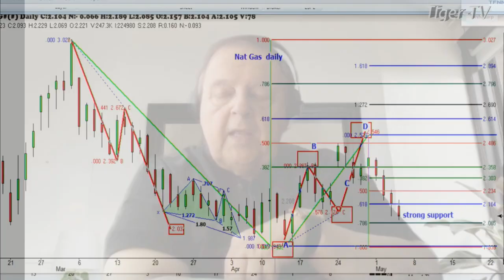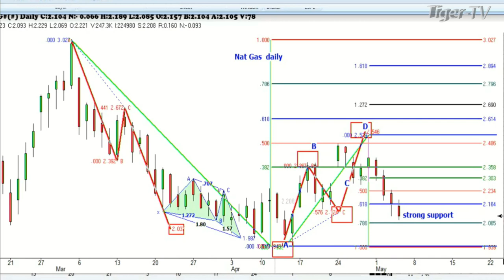May 4th, 2PM ET Market Update on TFNN - 2023